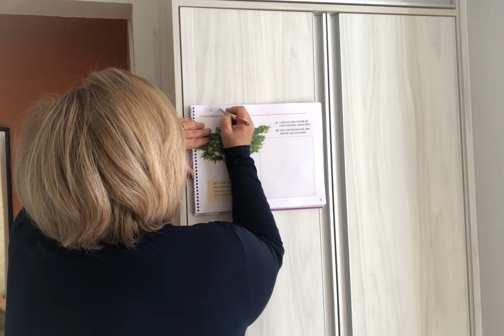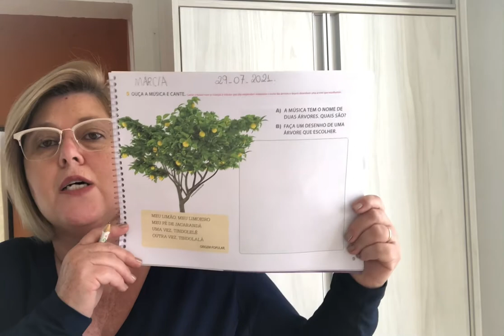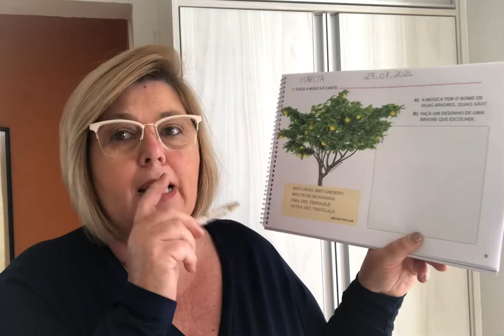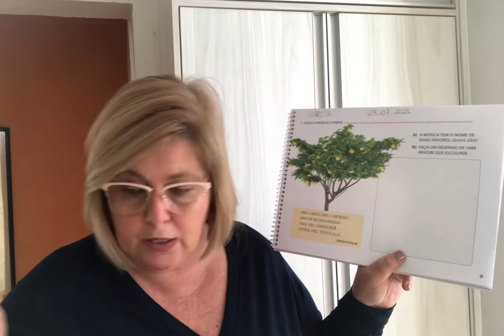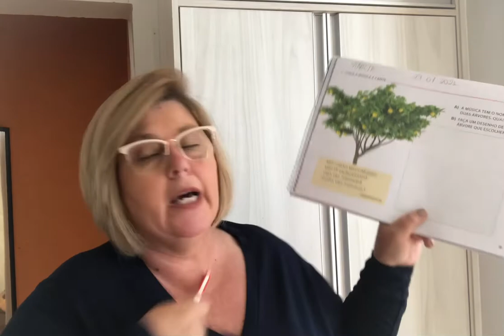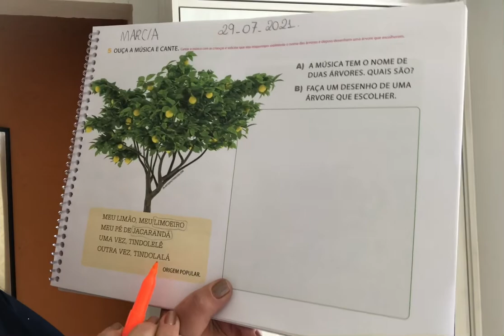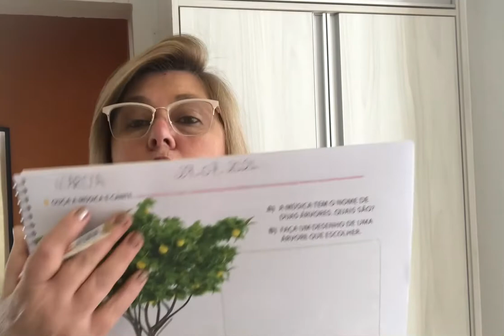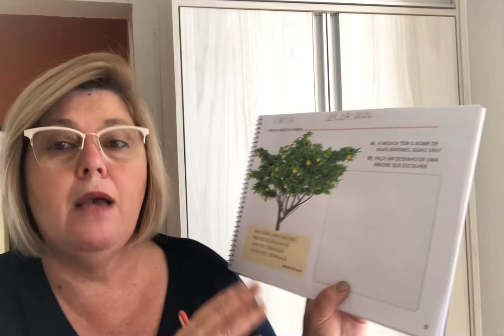Ouça a música e cante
Pág 9.Descobrir o nome de duas árvores e fazer o desenho de uma árvore.